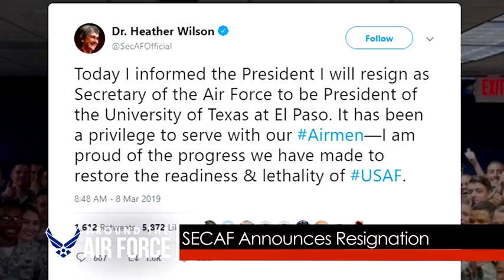Around the Air Force: SECAF Announces Resignation / CSAF Discusses Diversity (2019) 🇺🇸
🔴 [Author]:
Video by David Fitzroy

🔴 [Location]:
United States

🔴 [Description]:
On this look Around the Air Force, Secretary of the Air Force Heather Wilson announces her resignation and Air Force Chief of Staff General David Goldfein talks about the importance of diversity and inclusion. Hosted by SrA Cory Kuttler.

🔴 [Tags]:
Air Force Chief of Staff, SECAF, Diversity, CSAF, Resignation, Around the Air Force, ATAF, Inclusion, Featured Videos, AF Reports, Air Force TV, General David Goldfein, Heather Wilson, SrA Cory Kuttler

🔴 [VIRIN]:
190325-F-DF123-003